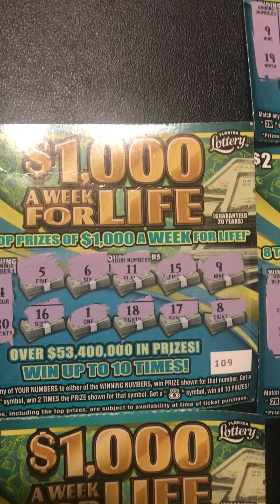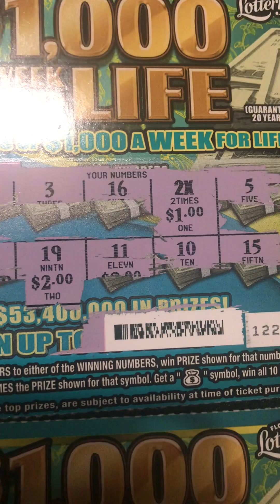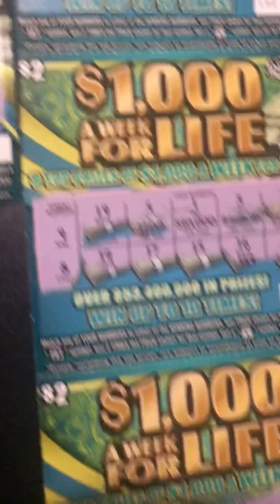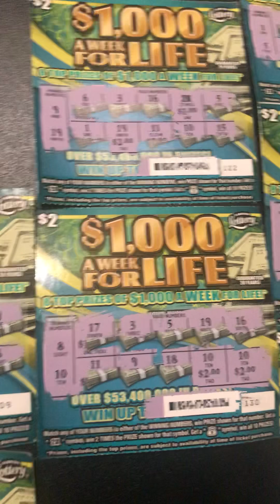1K Week Life🍀🌴Win Lottery😧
1K Week Life Lottery